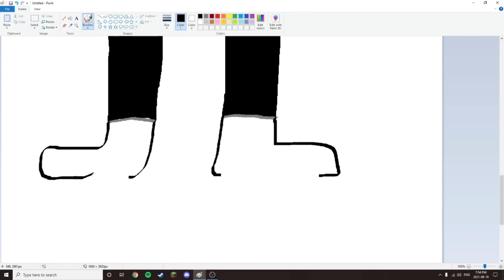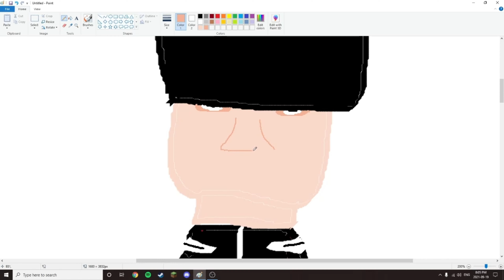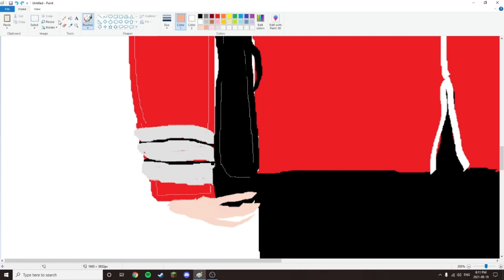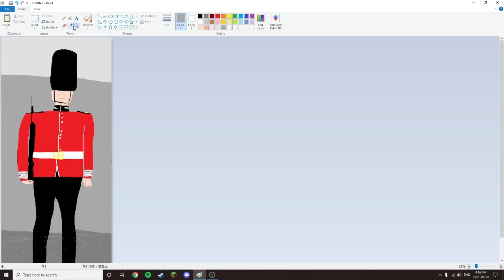Queens Guard Hyper Realistic MS Paint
Here is an example of the Queens Guard. They guard the Queen of Great Britain, Canada, New Zealand, Australia, and the other places that she is queen of. This could be relaxing. This also could help you draw a member of the Queens Guard.